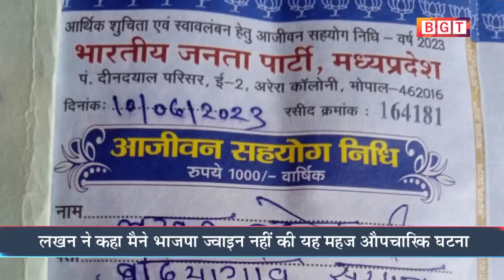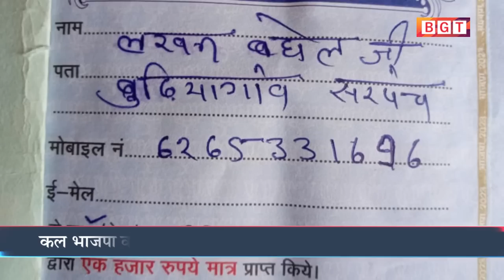Politics : कल मंत्री कावरे के साथ, आज फिर मधु के साथ, बुढ़ियागांव सरपंच लखन बघेल की ऐसी क्या मजबूरी?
Politics : कल मंत्री कावरे के साथ, आज फिर मधु भगत के साथ, बुधियागांव सरपंच लखन बघेल ऐसी क्या मजबूरी?